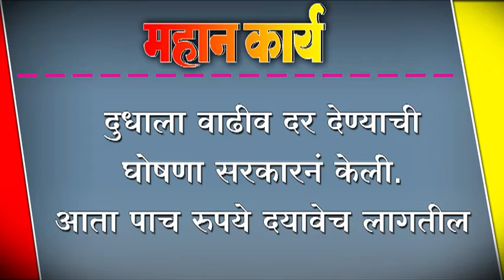दुधाला वाढीव दर देण्याची घोषणा सरकारनं केली. आता पाच रुपये दयावेच लागतील